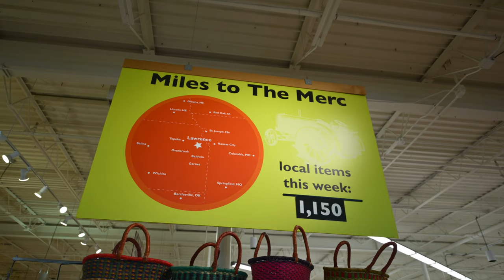The Merc Co+op: Lawrence Store Tour